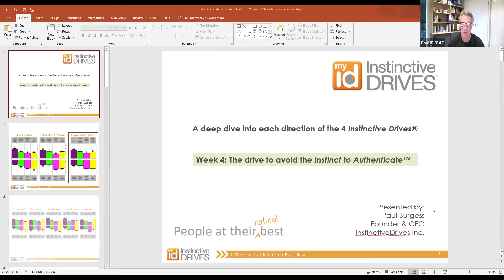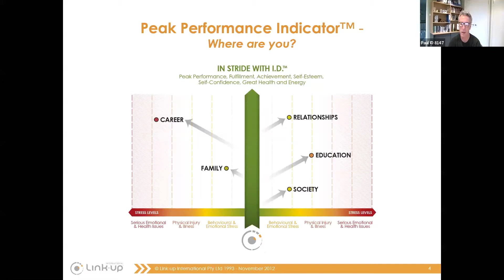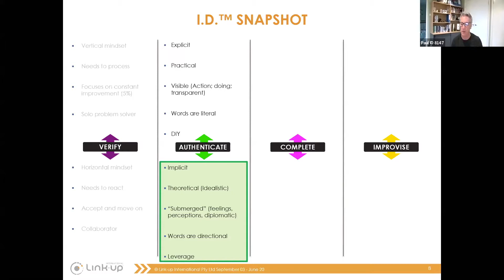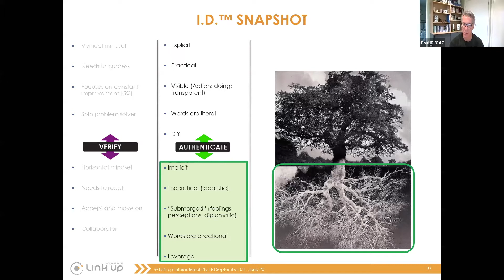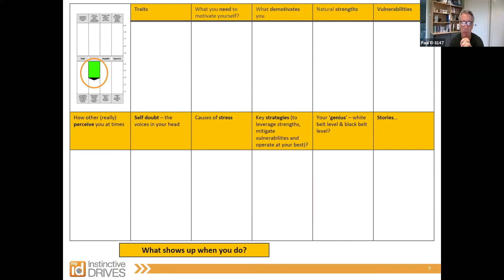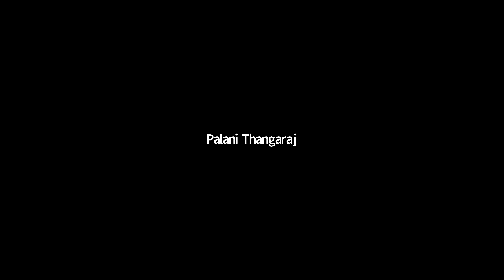A deep dive into each direction of the 4 Instinctive Drives® Use Complete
Our Mission
To help leaders and their teams leverage the full power of the Instinctive Drives™ System, to be the best th ey can be, resulting in their organizations experiencing unprecedented success through their people.